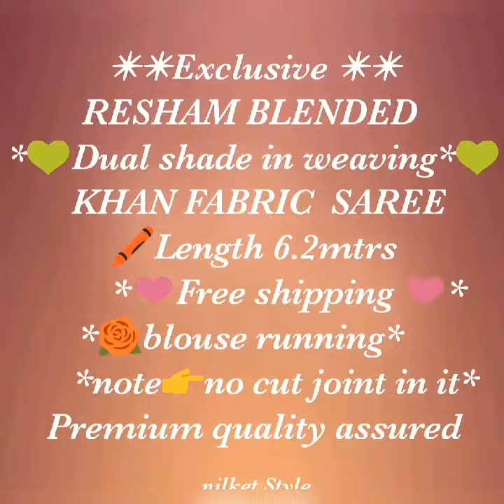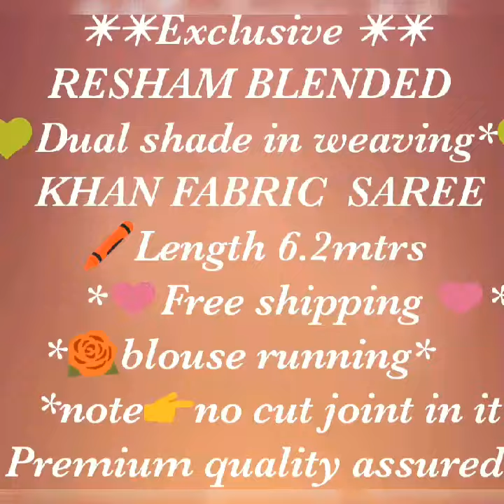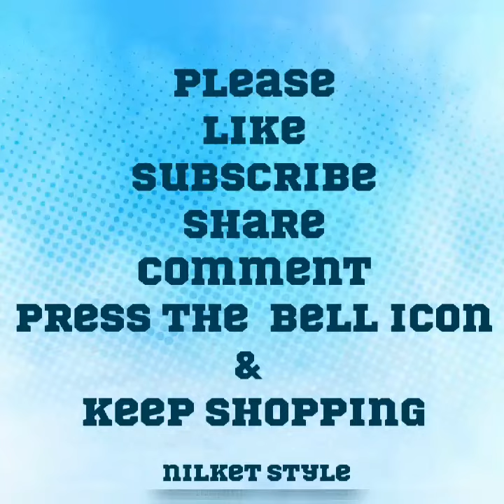Traditional Khun Pure Cotton Resham Handwoven Saree/Maharashtrian Khun Saree/Trusted Brand